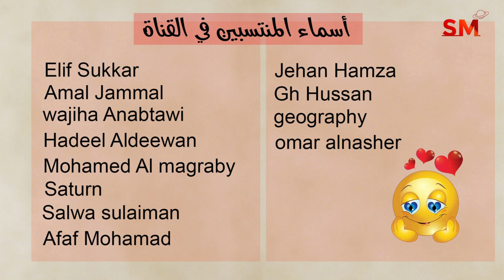توقعات الأبراج اليوم الإثنين 29 تموز يوليو 2024 سعيد مناع